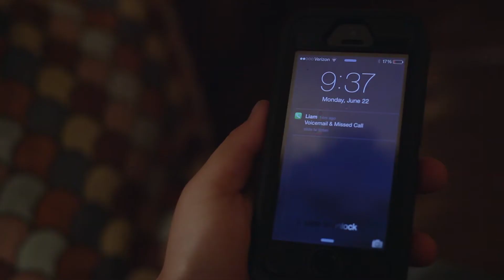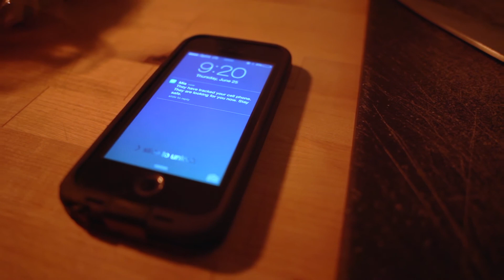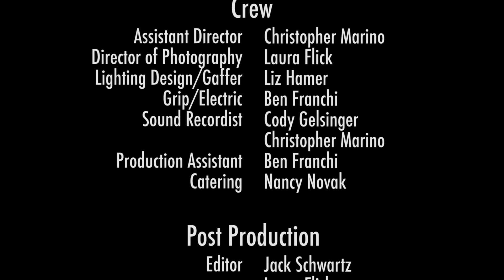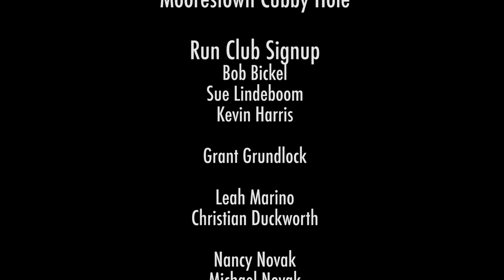Scars Episode 3 – Web Series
A psychological thriller about a young woman named Audrey. This lovable character is beautiful and charming; however, her secretive lifestyle paired with her twisted ways leads to haunting events.

Cast
Audrey Johnson – Gina Delio
Liam Young – Zachary Battaglia
Mia Wheeler – Jennifer Zemke
Coworker – Brie Geiger
Woman Kidnapped – Anne Lally
Officer – Norm Schultz
New Coworker – Samantha Mustari

Crew
Assistant Director – Christopher Marino
Director of Photography – Laura Flick
Lighting Design/Gaffer – Liz Hamer
Grip/Electric – Ben Franchi
Sound Recordist – Cody Gelsinger, Christopher Marino
Production Assistant – Ben Franchi
Catering – Nancy Novak

Post Production
Editor – Jack Schwartz
Editor – Laura Flick
Editor – Nicholas Novak
Assist Editor – Christopher Marino
Sound Design – Christopher Marino
Foley Artist – Cody Gelsinger
Visual Effects – Zack Rezowalli
Colorist – Nicholas Novak
Composer – Merissa Magdael-Lauron

Art Team
Production Design – Samantha Mustari
Art Design – Domonique Alesi
Makeup – Maddy Novak
Costume Design – Morgan Radocy
Set Dressers – Maddy Novak, Anne Lally

Produced by Nicholas Novak and Laura Flick

Directed by Nicholas Novak

Songs
Just You and Just Me by Ben Bartlett
Pastel by Ben Bartlett
Take My Hand by Ben Bartlett
You and I Without a Middle by Matt Stubbs

Special Thanks
Moorestown Cubby Hole
Amy and Tyler
Moorestown Pie Lady Cafe
Run Club Signup
Bob Bickel
Sue Lindeboom
Kevin Harris
Grant Grundlock
Leah Marino
Christian Duckworth
Nancy Novak
Michael Novak